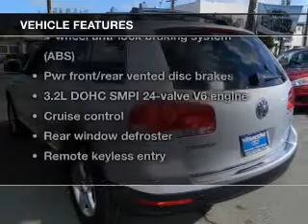2004 Volkswagen Touareg - San Mateo CA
Phone:
Year: 2004
Make: Volkswagen
Model: Touareg
Trim: Sport Utility 4D
Engine: 6 cylinder 3.2 Liter
Transmission:
Color: Silver
Mileage: 102643
Address:
790 N. San Mateo Dr